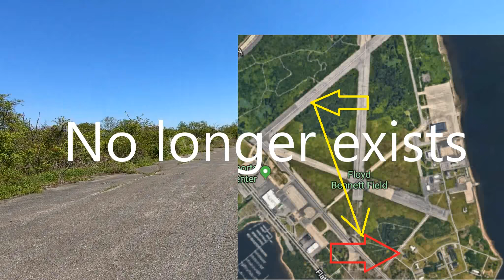In a Fleas World